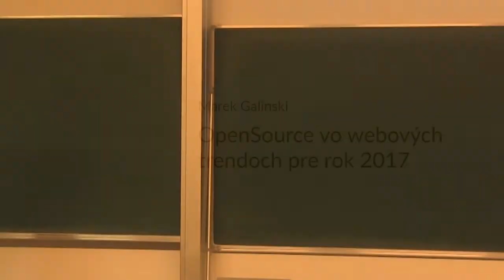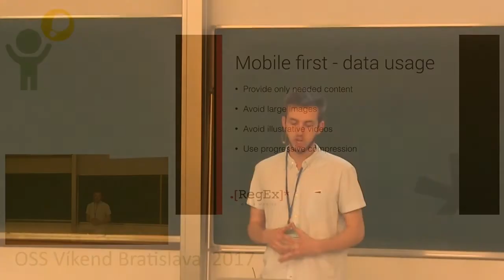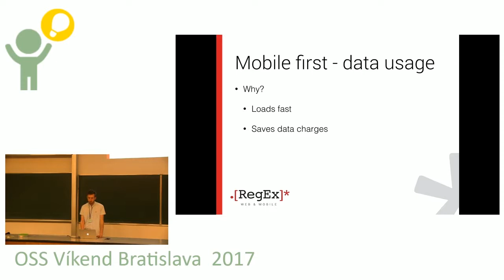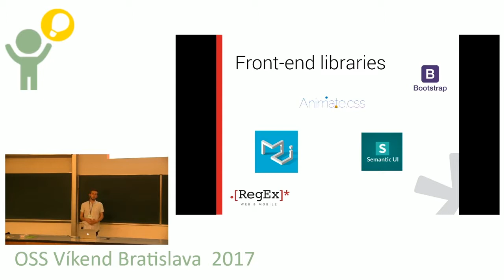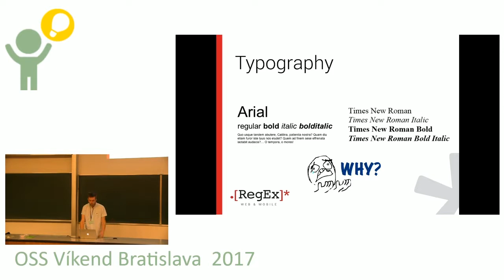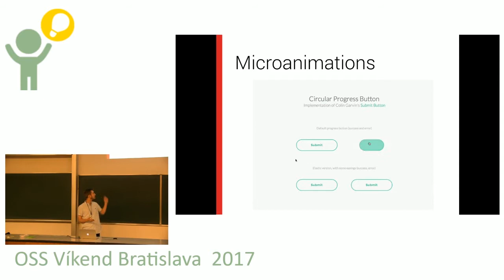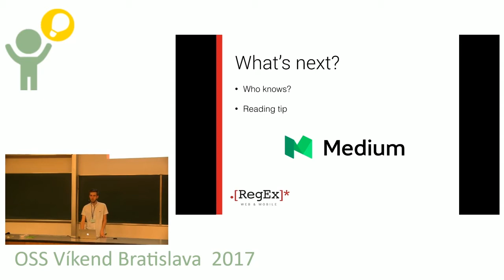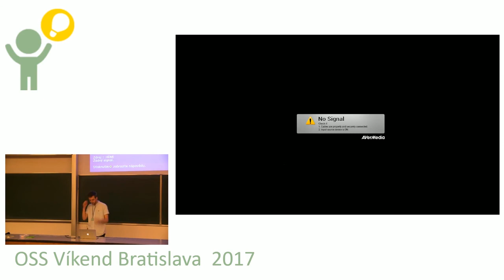Marek Galinski: OpenSource vo webových trendoch pre rok 2017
Web prechádza v súčasnosti veľkou generačnou premenou, kedy sa z obsahu, ktorý bol dokumentom, stáva obsah, ktorý je zážitkom. Toto súvisí s príchodom a masívnym využívaním nových technológií a knižníc - väčsina z nich sú opensource. Prednáška je krátky prehľad súčasných trendov a stručný prehľad knižníc a nástrojov k ich dosiahnutiu.